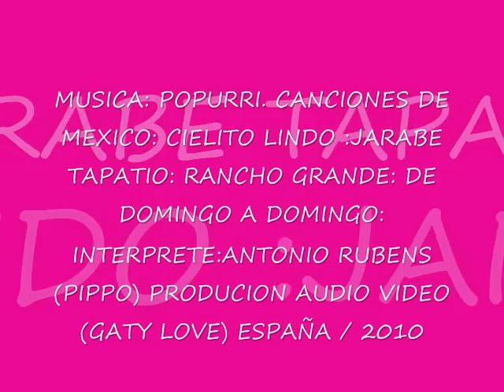musica popurri canciones de mexico.wmv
MUSICA: POPURRI CANCIONES POPULARES  DE MEXICO : AUTORES :D.R. INTERPRETE:ANTONIO RUBENS (PIPPO) Y TRIO LOS CARLOS:ARREGLO MUSICAL: ANTONIO RUBENS (PIPPO) Y VICTOR CARLOS: PRODUCION: GNRAL: ANTONIO RUBENS (PIPPO) AUDIO VIDEO : GATY LOVE ) TORREMOLINOS / MALAGA / ESPAÑA / 2010 / RINDO  HOMENAJE A. GRANDES ACTORES Y COMPOSITORES DE LA MUSICA POPULAR DE MEXICO: SE GRABO EN EL STUDIO MANGORE: DE LIDIO ORTIZ: EN ASUNCION PARAGUAY SE EDITO EN ESPAÑA CON EL NOMBRE ALBUM: AMOR LATINO  VLMEN (1) MI AGRADECIMIENTO AL TRIO LOS CALOS POR SU APORTACION MUSICAL A ESTE ALBUM: AMOR LATINO:VLMN (1)